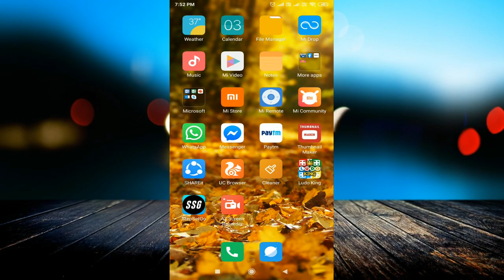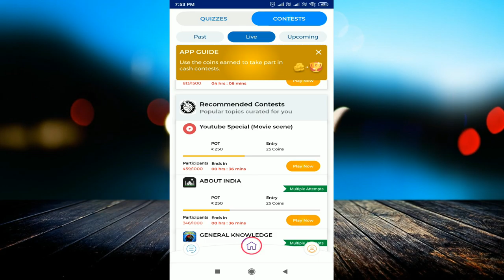TopQuiz App Kya Hain Ise Paise Kaise Kamaye | How To Use Top Quiz And Earn Paytm Cash Money 2019